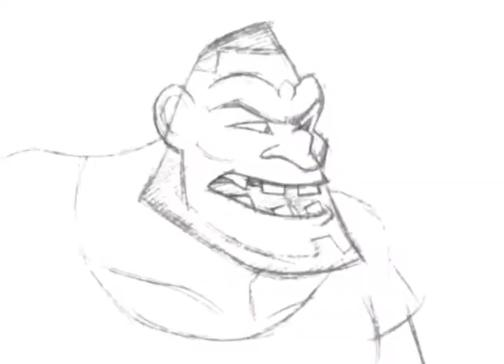Traditional Animation Reels: Part II By Arash Rod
If you like to see my reels, Here it is. Hope you see what you like to see or hate to see.